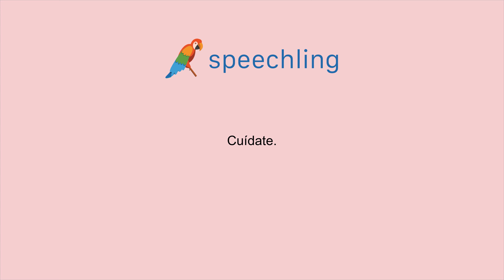스페인어로 "몸조심하세요." 말하는 법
남자 목소리 :
Cuídate.

여성 목소리 :
Cuídate.

남성 음성 번역 :
몸조심하세요.

여성 음성 번역 :
몸조심하세요.